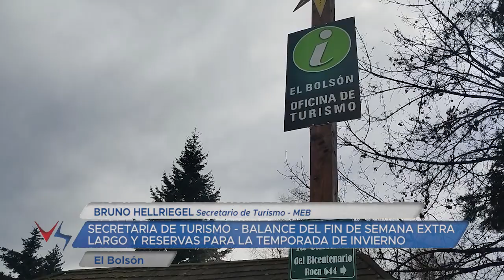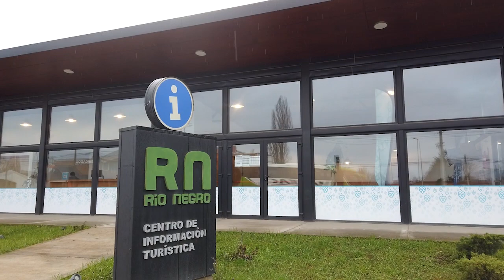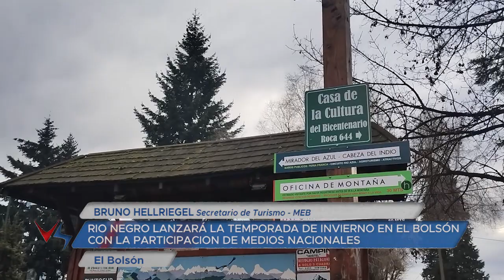23 06 21 BRUNO HELLRIEGEL Secretario de Turismo MEB SECRETARIA DE TURISMO BALANCE DEL FIN DE SEM